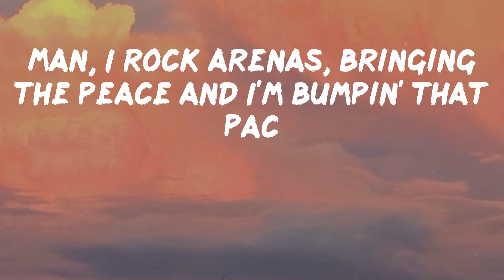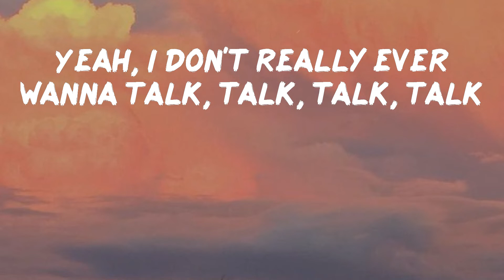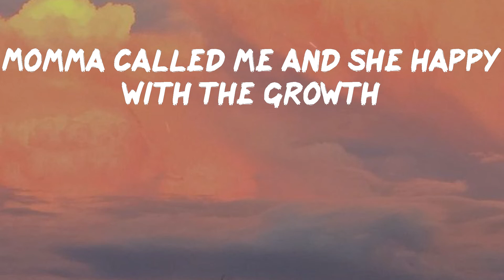Bbno$ - edamame (Lyrics) | Balls hanging low while I pop a bottle off a yacht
Bbno$ - edamame
Bbno$ - edamame

edamame by Bbno$